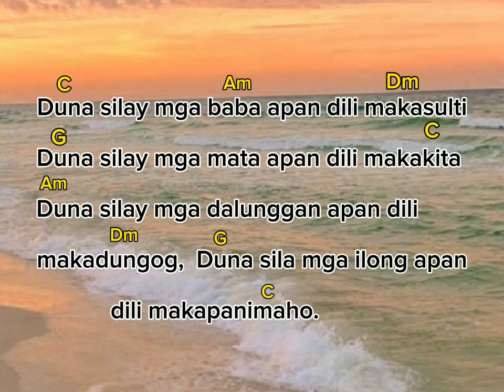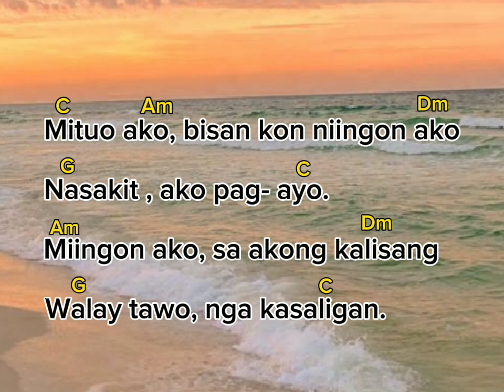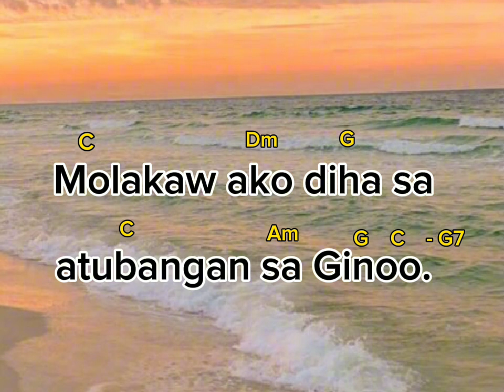Salmo responsoryo: November 2, 2023: Molakaw ako, diha sa atubangan, sa Ginoo.